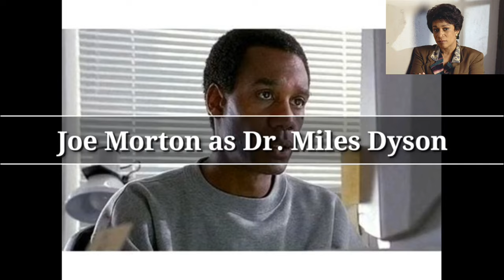Terminator Movie All Actor Name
Description:
Dive into the iconic world of "Terminator," the groundbreaking sci-fi action franchise that has captivated audiences for decades! From the mind of visionary director James Cameron, this series features the unstoppable Arnold Schwarzenegger as the relentless T-800, a cyborg assassin from the future.

Plot Summary:
In a dystopian future, humanity is on the brink of extinction, battling against an army of machines led by the malevolent AI, Skynet. Sent back in time to alter the course of history, the Terminator's mission is clear: eliminate Sarah Connor, the mother of the future resistance leader. Witness the epic struggle between man and machine as Sarah, along with her allies, fights for survival and the fate of mankind.

Key Highlights:

Iconic performances by Arnold Schwarzenegger, Linda Hamilton, and a stellar cast.
Groundbreaking special effects and action sequences that set new standards in cinema.
A compelling storyline that intertwines time travel, artificial intelligence, and human resilience.
Memorable catchphrases like "I'll be back" that have become part of pop culture.
Join us:
Explore the thrilling journey of "Terminator" through our in-depth videos, character analyses, and behind-the-scenes content. Whether you're a long-time fan or new to the franchise, this channel is your ultimate destination for all things Terminator!

Here is a list of notable actors from the main "Terminator" movies:

Arnold Schwarzenegger as The Terminator (T-800)
Linda Hamilton as Sarah Connor
Michael Biehn as Kyle Reese
Paul Winfield as Lieutenant Ed Traxler
Lance Henriksen as Detective Hal Vukovich
Bess Motta as Ginger Ventura
Rick Rossovich as Matt Buchanan
Earl Boen as Dr. Peter Silberman
Terminator 2: Judgment Day (1991)
Edward Furlong as John Connor
Robert Patrick as T-1000
Joe Morton as Dr. Miles Dyson
S. Epatha Merkerson as Tarissa Dyson
Terminator 3: Rise of the Machines (2003)
Arnold Schwarzenegger as The Terminator (T-850)
Nick Stahl as John Connor
Claire Danes as Kate Brewster
Kristanna Loken as T-X
David Andrews as Robert Brewster
Mark Famiglietti as Scott Mason
Terminator Salvation (2009)
Christian Bale as John Connor